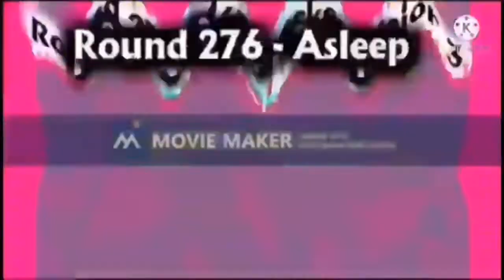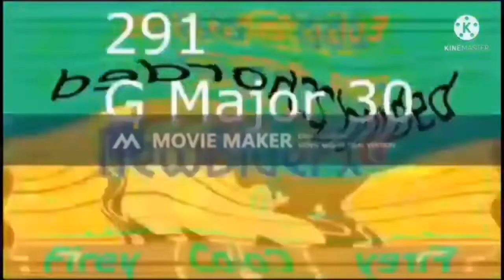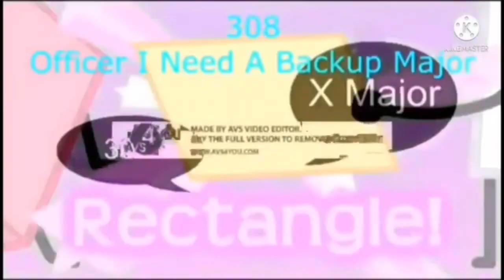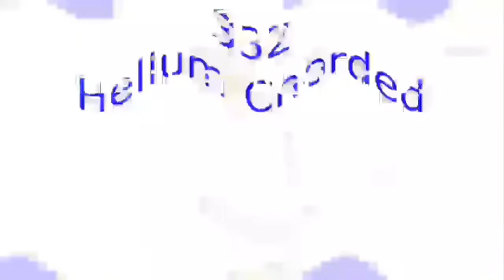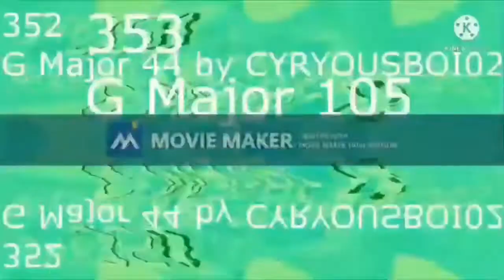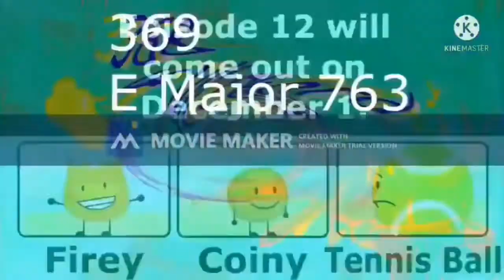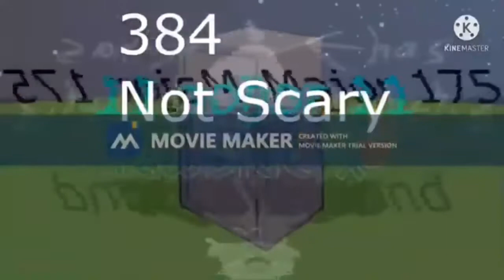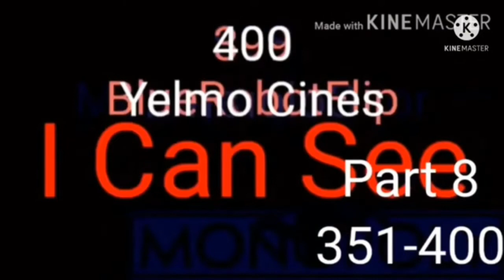Capcom Logo Render Pack Collection Updated 39 Part 3